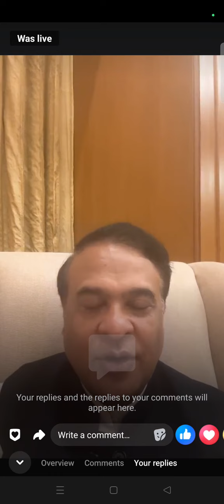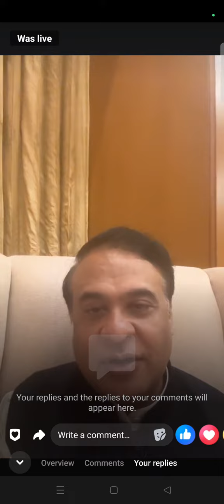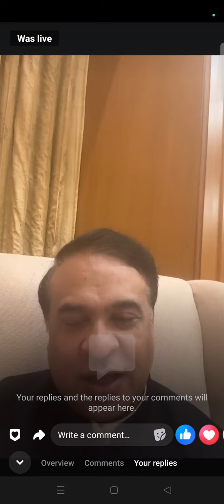১৫ তাৰিখে হব লগা পৰীক্ষাৰ বিষয়ে Facebook Live যোগে বিশেষ মন্তব্য কৰিলে CM চাৰে.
১৫ তাৰিখে হব লগা পৰীক্ষাৰ বিষয়ে Facebook Live যোগে বিশেষ মন্তব্য কৰিলে CM চাৰে.